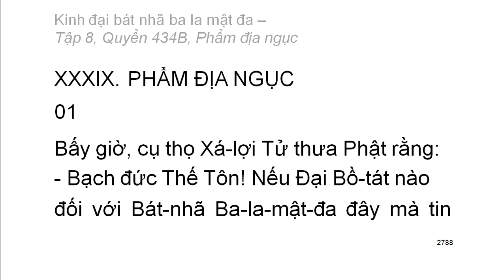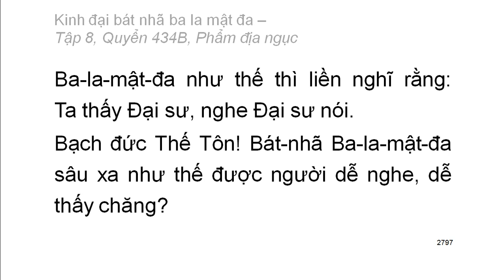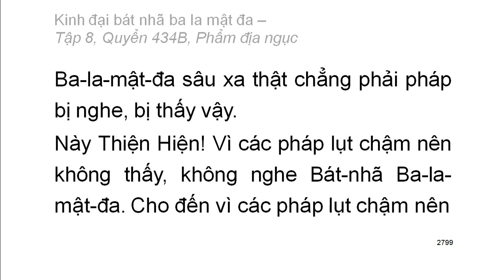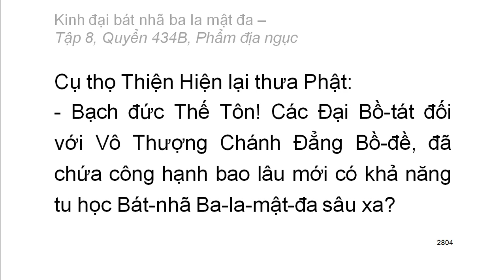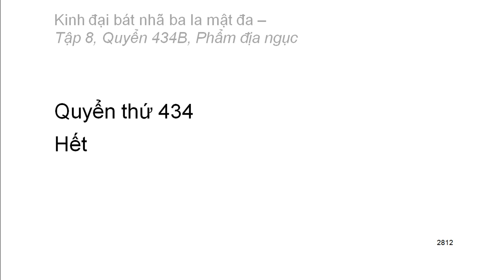600 quyển Kinh Đại Bát Nhã Ba La Mật Đa: Quyển .../600 (tiếp) (đọc lần 2)